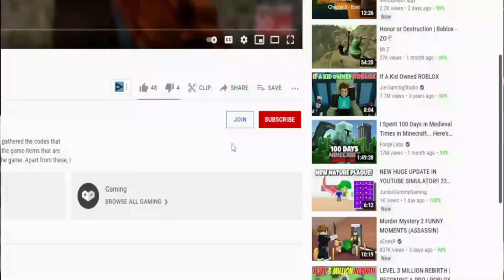*BOOSTS* ⚡ Roblox Magnet Simulator 2 Codes ⚡ ALL NEW *🍀💰x2]* CODES!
I have put together all the new secret codes of Roblox Magnet Simulator 2 in this video. Magnet Simulator 2 is a Roblox game where you make money using your magnet and try to get powerful pets with the money you earn. You can get extra power-ups by using the codes. Have a good time.